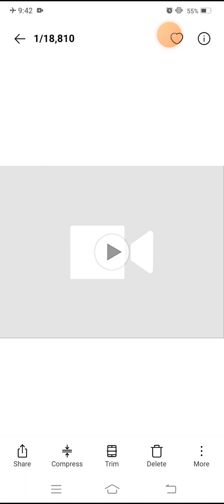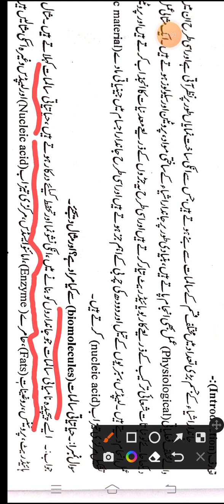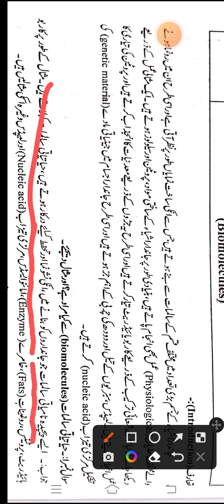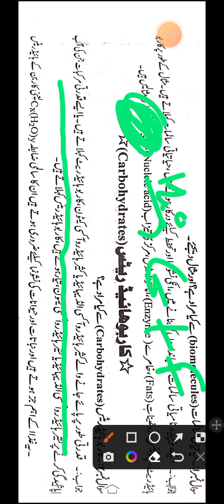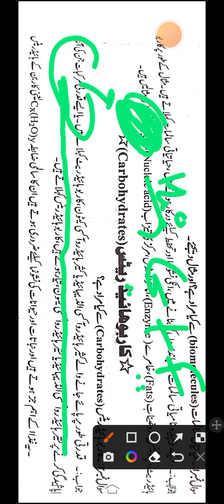Biomolecule part 1 class 12 urdu medium#urdu